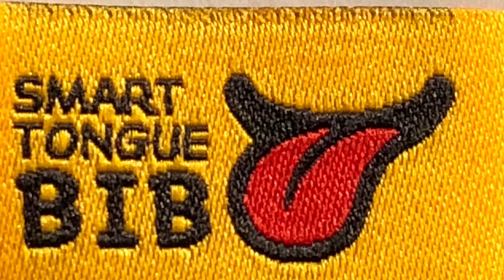Smart Tongue Bib#baby Care#Kids Product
Baby’s bib